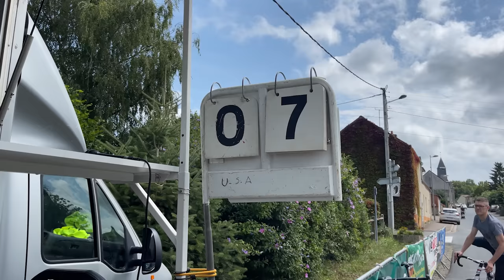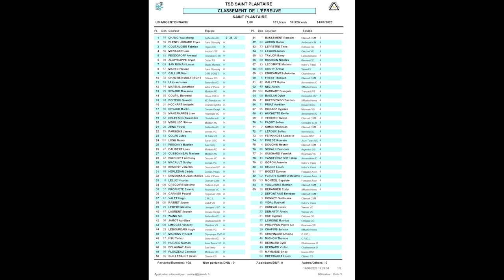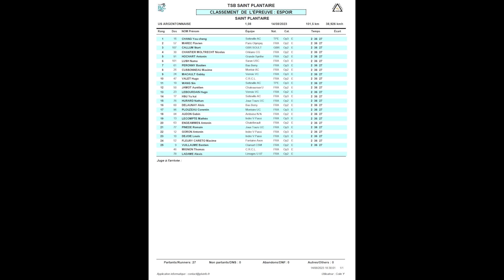UNE COURSE FFC AVEC 1800D+ POUR LA PREMIÈRE ÉTAPE DU TRIANGLE SUD BERRY OPEN 2 | ST PLANTAIRE 1/7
Lundi 14 aout

00:00 - 00:54 : Teaser
00:54 - 01:57 : Avant course
01:57 - 26:22 : La course !
26:22 - 29:44 : Debrief à chaud
29:44 : Résultats et infos

Zwift : Q uentin Ruel
Boutique : SOON

Ce que j'utilise pour filmer :
📹 GH6

UNE COURSE AVEC 1800D+ POUR LA PREMIÈRE ÉTAPE DU TRIANGLE SUD BERRY 1/7